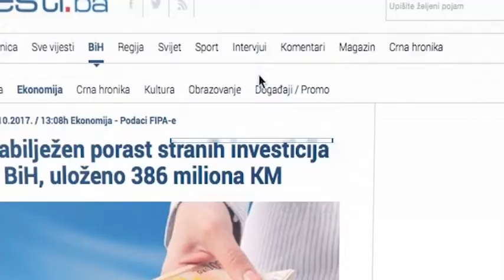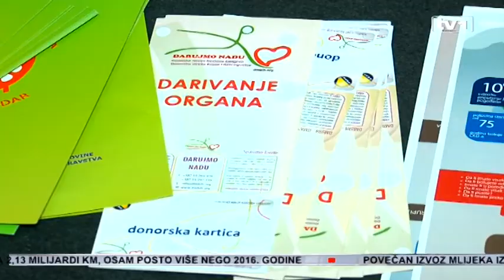Evropski Dan doniranja organa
U glavnom gradu Bosne i Hercegovine održano je centralno obilježavanje Evropskog dana doniranja organa. Uz razgovor sa stručnjacima iz oblasti transplatacije i donacije organa, građani su se mogli informisati o svim činjenicama u vezi sa donorstvom i transplatacijom organa.

Nakon što je usvojen Zakon o transplantaciji organa i tkiva u svrhu liječenja, svaki građanin FBiH postao je potencijalni donor organa, osim ako se za života ne izjasni drugačije. Zakonu je predhodilo isključenje pacijenata sa dijalize.
„25 i 26. smo se isključili. Morali smo napraviti inače taj zakon najvjerovatnije nikada ne bi došao do parlamenta i nikada ne bi bio usvojen. Nažalost bili smo prisiljeni na taj čin koji nije bas popularan, ali drugog izbora nismo imali“, izjavio Tomislav Žuljević, predsjednik Udruženja dijaliziranih i transplantiranih bolesnika FBiH.

Svaki građanin osim što je potencijalni donor organa, potencijalni je primatelj organa. Udruženja žele podići svijest javnosti o značaju doniranja organa.
„Po novom zakonu 31.a5 uvijek stoji da će se uvijek razgovarati sa obitelji i u predhodnoj verziji zakona gdje nije stajao taj članak opet bi se razgovaralo, međutim neki su insistirali da se to unese u zakon i mi smo to prihvatili“, dodao je Tomislav Žuljević.
Samo 2 posto osoba mogu biti donori organa, a to su najčešće osobe koje su preminule uslijed oštećenja mozga. Na listama za transplataciju nalazi se oko 200 osoba, a najviše osoba čeka tranplataciju jetre i bubrega.
„Mislim da će ova zakonska regulativa sigurno napraviti odgovarajuće pomake kolike u budućnosti vidjet ćemo, ali iskustva iz tih svih zemalja gdje se primjenjuje ovakakav zakon predpostavljenog pristanka je to pokazao“, zaključila je Halima Resić, predsjednik Udruženja nefrologa BiH i potpredsjednik Donorske Mreže BiH.

Vijeće Evrope 1998. godine pokrenulo je inicijativu za obilježavanje Evropskog dana doniranja organa s ciljem da se što više podigne svijest i važnost doniranja organa. A udruženja se nadaju da će nakon usvajanja zakona biti više transplatacija organa. Poruka današnjeg obilježavanje je da žele srušiti predrasude u vezi s provedbom ovog zakona.